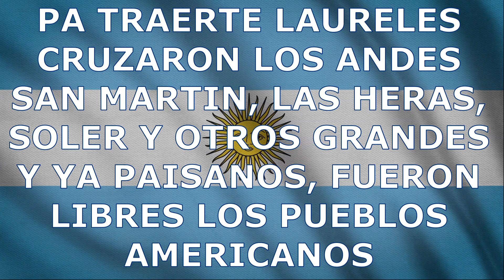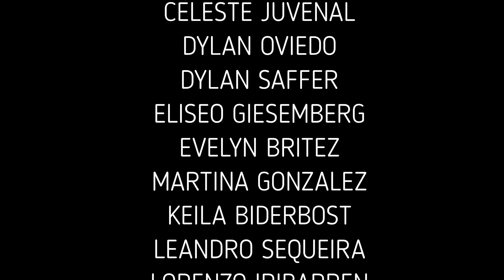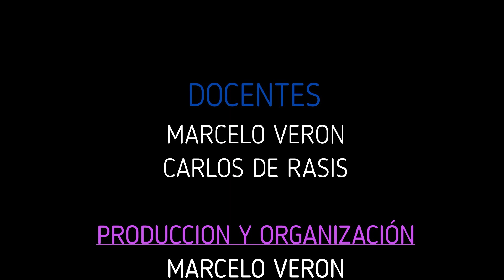EL SOL DEL 25- ESCUELA NORMAL SUPERIOR ROU- COLÓN